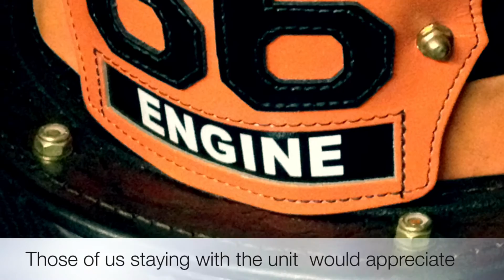Save 66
Attempting to get 66 moved to 35's and not done away with